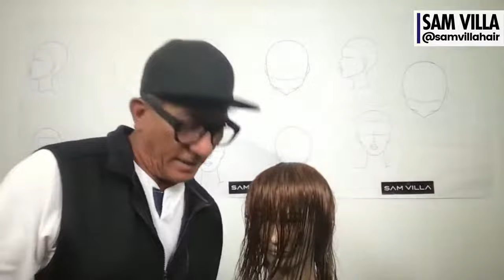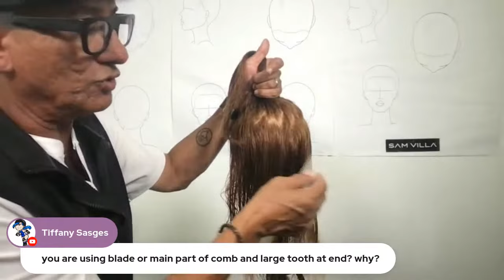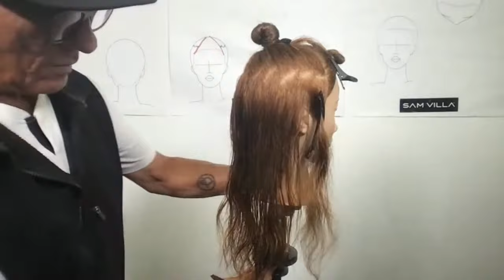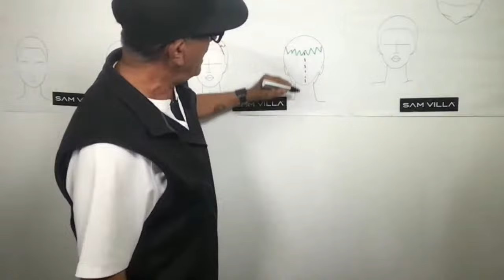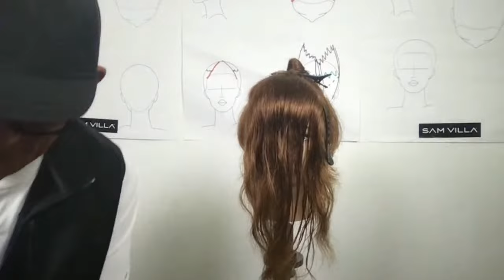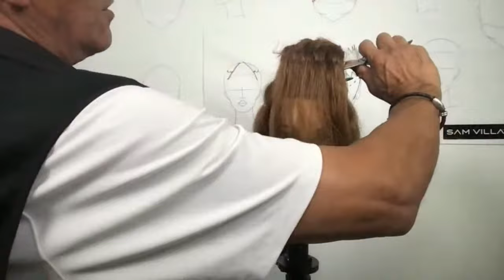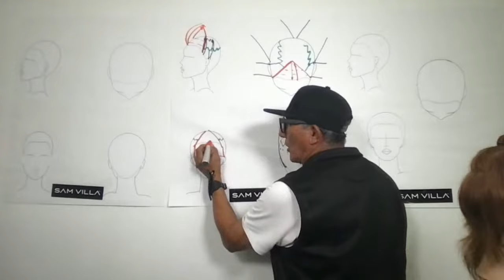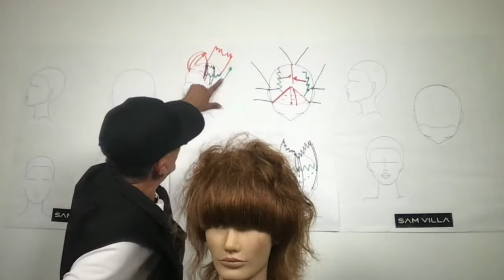Disconnected Shag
Ever heard, "Learn the rules like a pro, so you can break them like an artist"? Well, that's exactly how Sam Villa approaches many of his haircuts. Learn how Sam pulls elements of various shapes to create fresh & new silhouettes that are customized uniquely for each guest. Tune into this cutting class to learn how & when to incorporate disconnection based upon bone structure & hair type.

What You'll Learn:
"- Hear how to understand the head form so you can uniquely personalize your cuts for each guest
- See where to remove weight to condense a shape or when to build texture to enhance volume
- Learn how to creatively design on-point visual disconnection that floats above a precision line

VIEW LIVE EDUCATION our upcoming live online events can be viewed